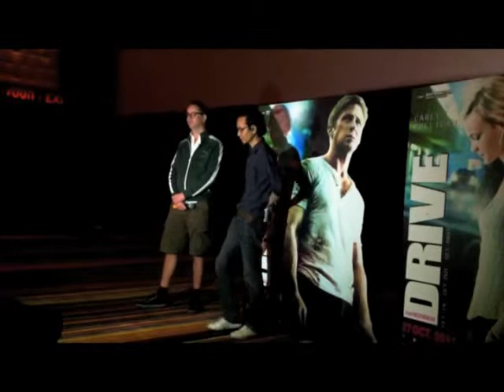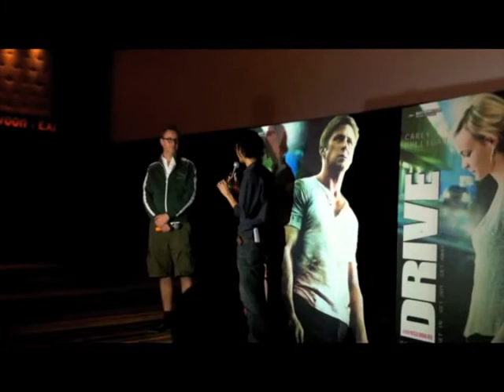Q&A with Nicolas Winding Refn (Director of Drive) Part1